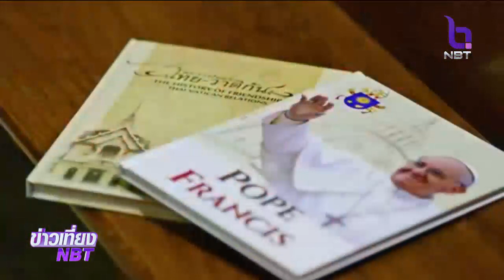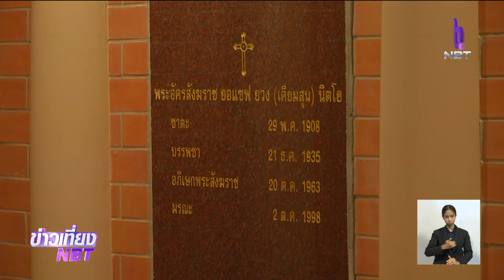"บทเพลงแห่งสันติภาพ" ฉลอง 50 ปี สัมพันธ์ "ไทย-นครรัฐวาติกัน"